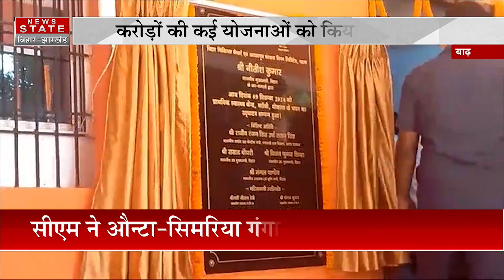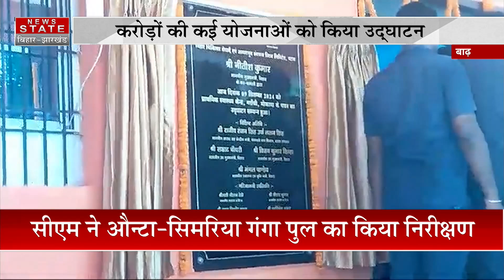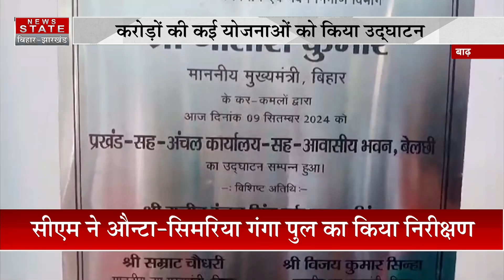Nitish Kumar Barh Visit : सीएम नीतीश ने बाढ़ को दी करोड़ों की सौगात | Bihar News | Bihar latest News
Airtel - 378
TATA Play - 1131
DARSH - 525
GTPL -268